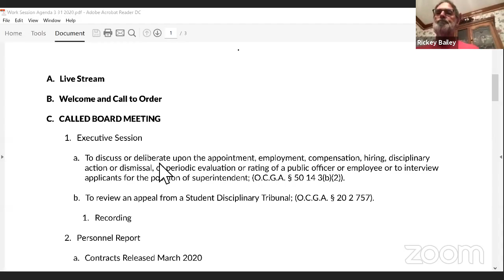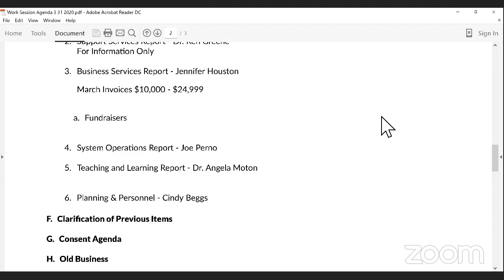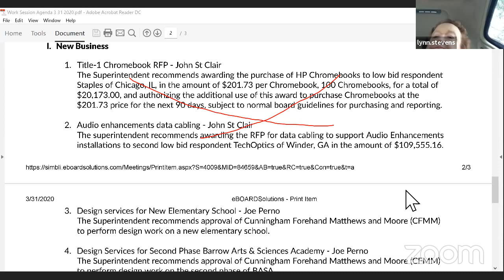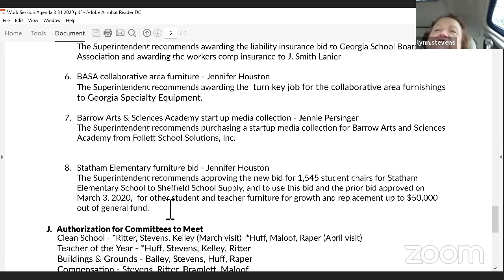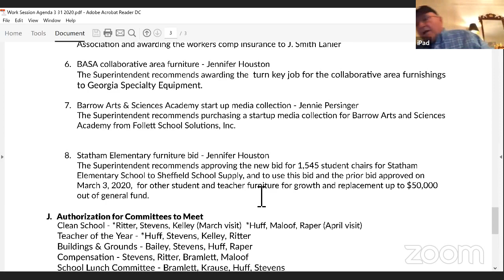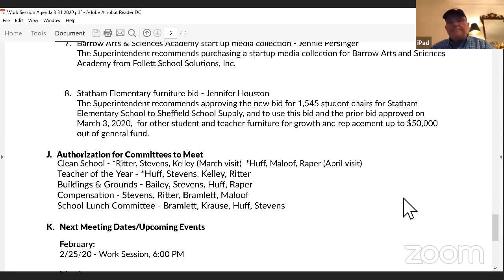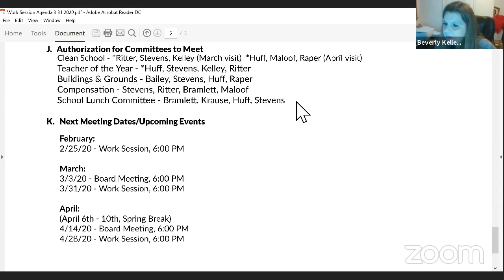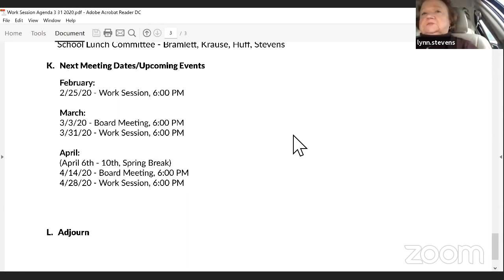BCSS 3-31-2020 BOE Work Session 2 of 2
Second part of 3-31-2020 Work Session meeting after Executive Session. Agenda